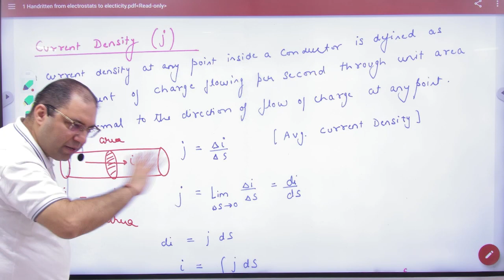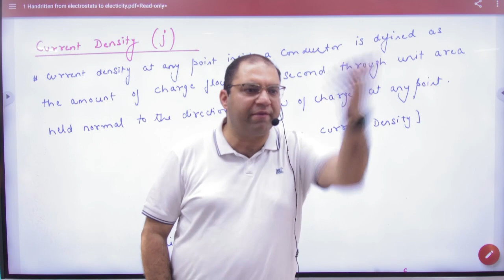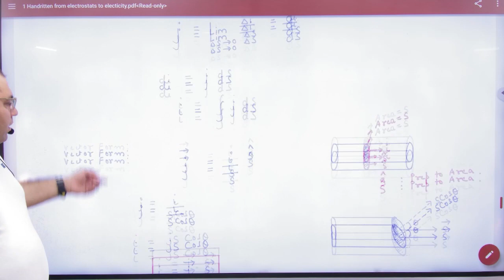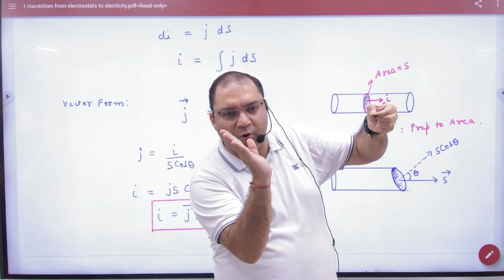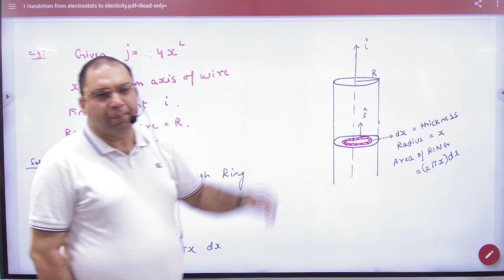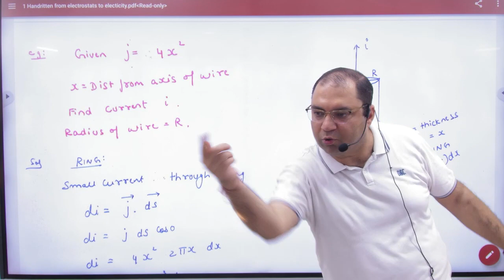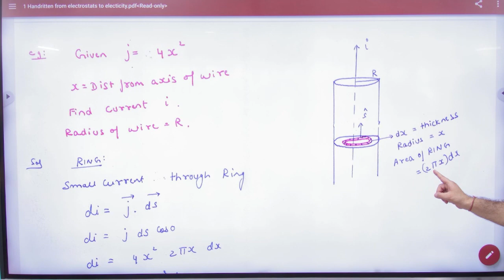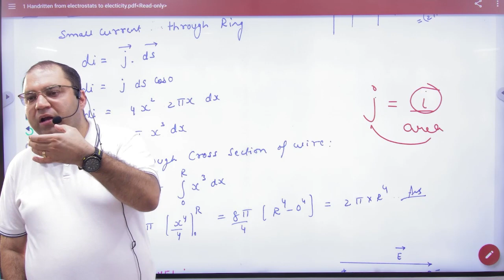2 Current Density